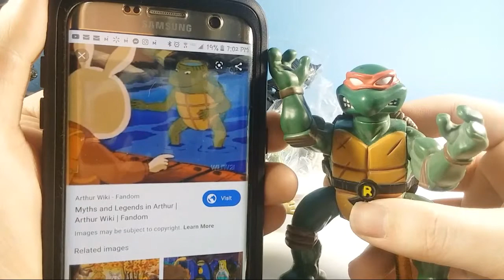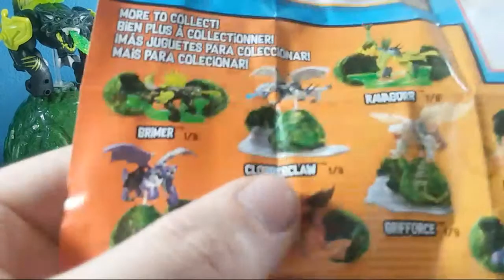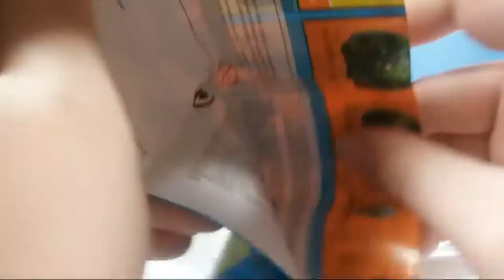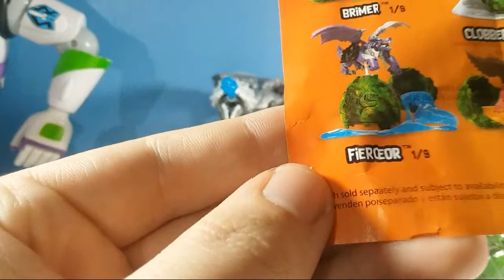Yo Did Someone Say THRIFT STORE TOY TRASH? + Breakout Beasts Unboxing LIVE!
Jcc2224
Cincinnati, OH
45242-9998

FAQ:

1- Where do you get your figures?

2- Can you review ___? Can you make a ____ video?

3- Can I have ___?

Awesome profile picture made by Frosty Art on deviantart! Check him out and give him a watch!

Ratatat- Germany to Germany